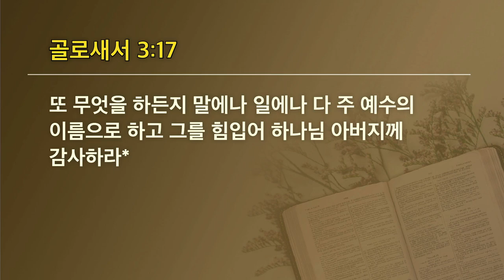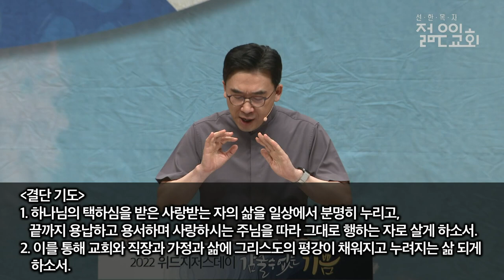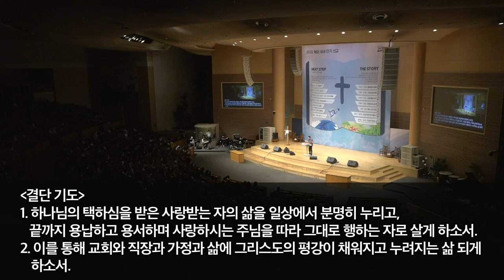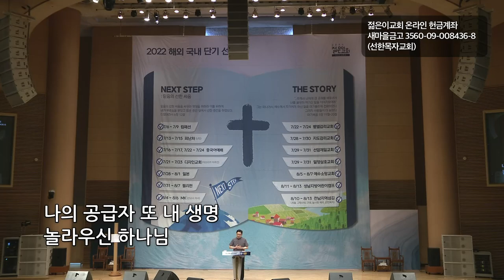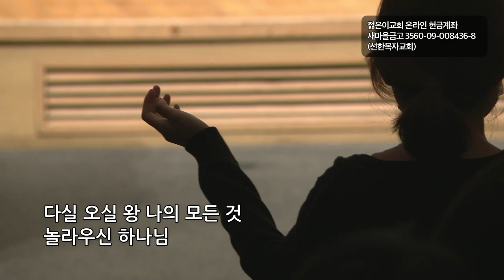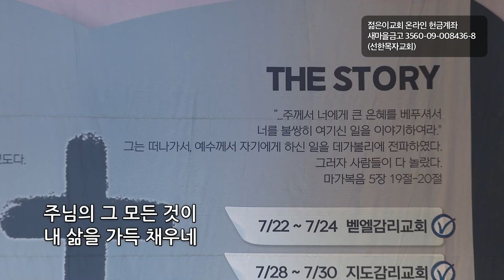[선한목자교회] 젊은이예배설교 2022년 08월 28일 | 이제는 그리스도로 충만한 삶! - 박우영 목사 [골로새서 3:12-17]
이제는 그리스도로 충만한 삶! - 박우영 목사 [골로새서 3:12-17]